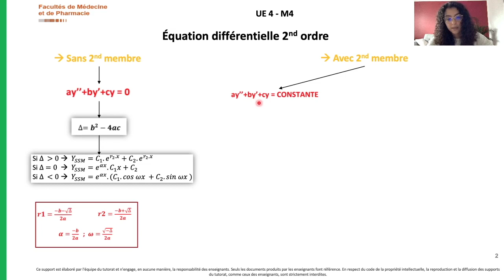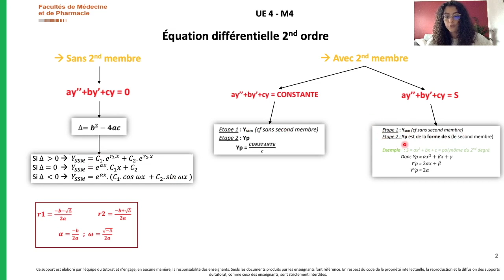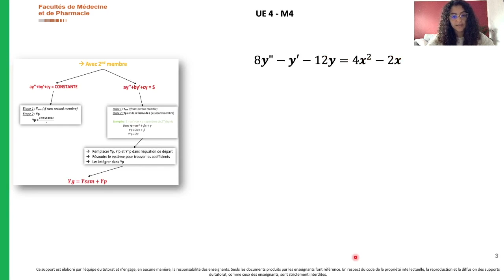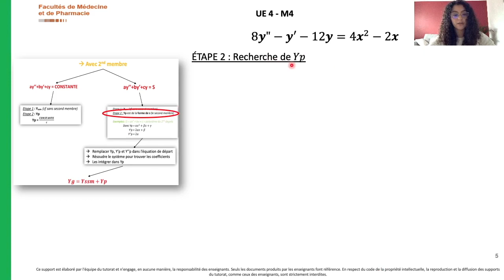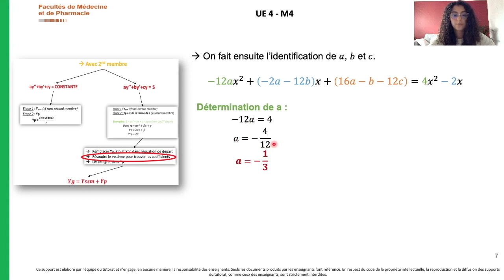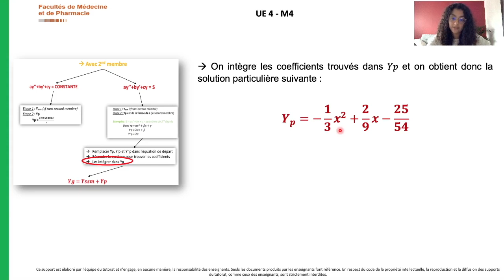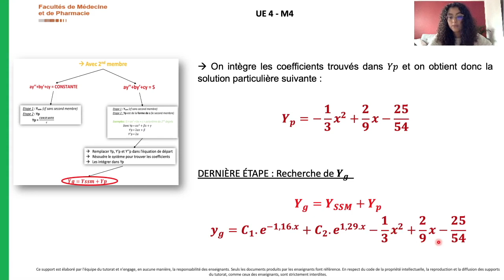Tuto'tut - S1 - M4 - Equation différentielle d'ordre 2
Bonjour à tous ! Voici la deuxième vidéo de la semaine pour vous expliquer cette fois-ci comment résoudre une équation différentielle du second ordre !
Bon visionnage !